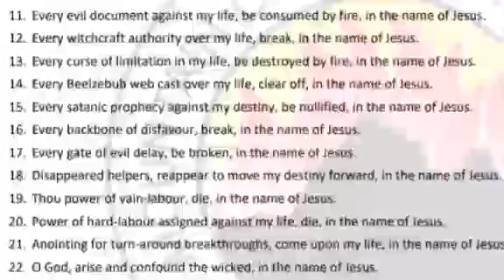POWER MUST CHANGE HANDS MAY 2024 PMCH COMMAND THE YEAR Dr DK Olukoya MFM